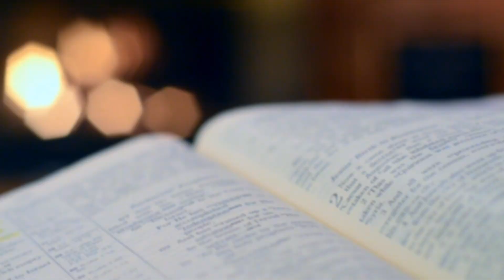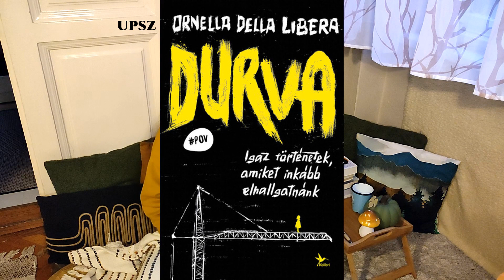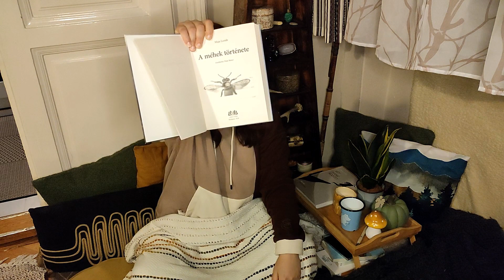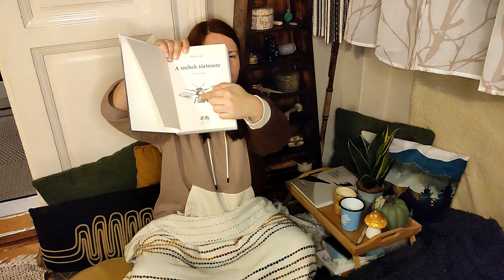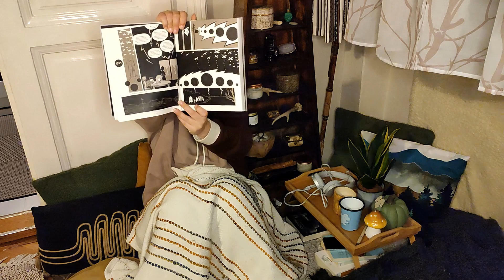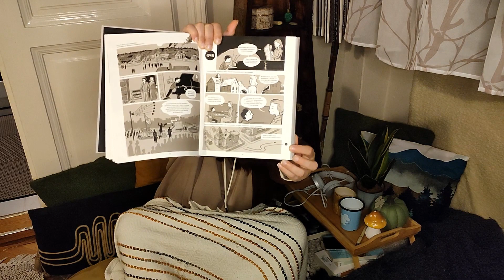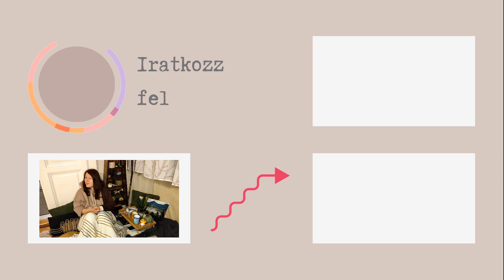Try a chapter vlog | Margó Fesztivál 2022 ősz | külföldi szerzők könyvei | pontosvesszőparipa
Ebben a videóban az őszi Margó fesztivál külföldi vendég szerzőinek könyveibe olvasok bele.

0:00 Intro
2:25 Programok a Margón
5:34 Mohamed Mbougar Sarr
13:31 Cecilie Enger
22:33 Maja Lunde
32:35 Joonas Sildre